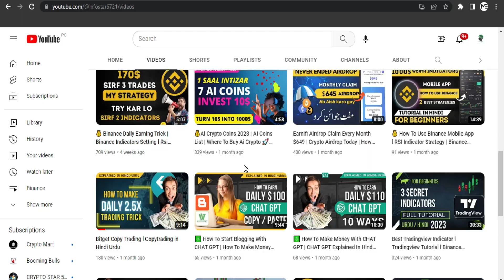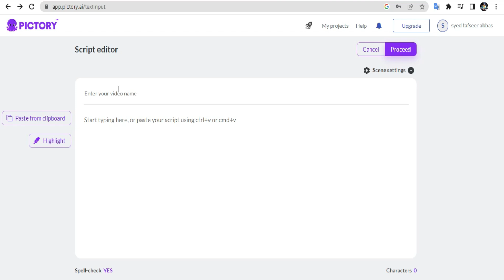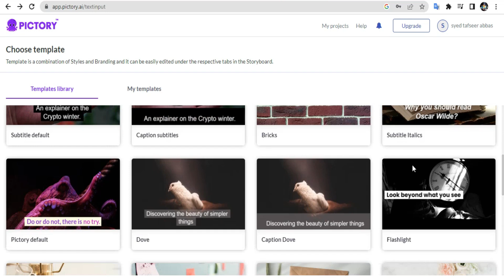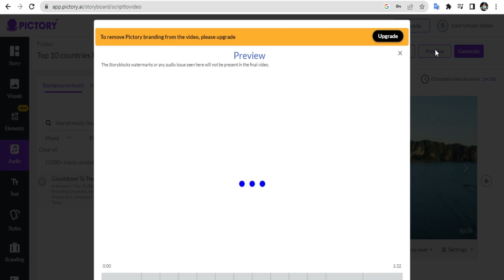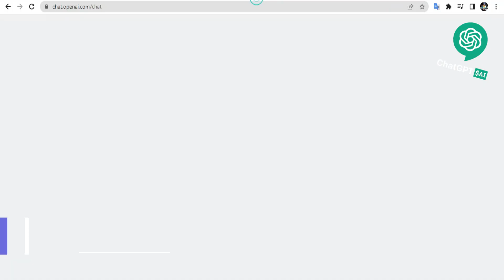Make 650$ Per Day Making Ai Videos | Chat GPT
💁‍♂️ In this video, i explained chat gpt that, how you can earn online money from chat gpt. You make make face less video, simply you can copy content from chat gpt and will make video from ai video making websites.
Chat gpt is artificial intelligence software and you can learn everything you want.

best way to make money with chatgpt, chat gpt crypto , chatgpt in Hindi,  chatgpt kya hai,

How does GPT work? how to earn online,